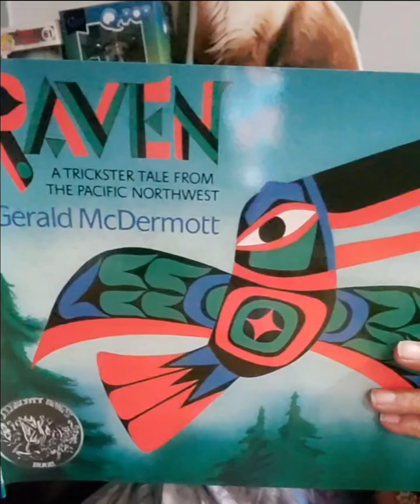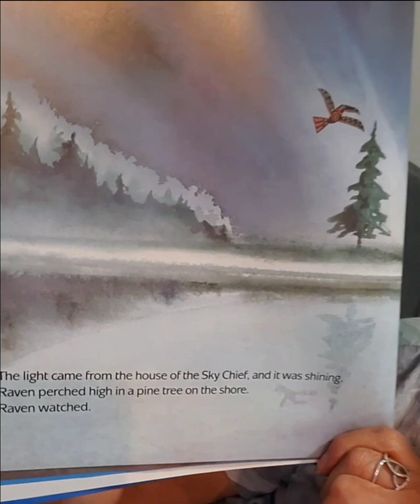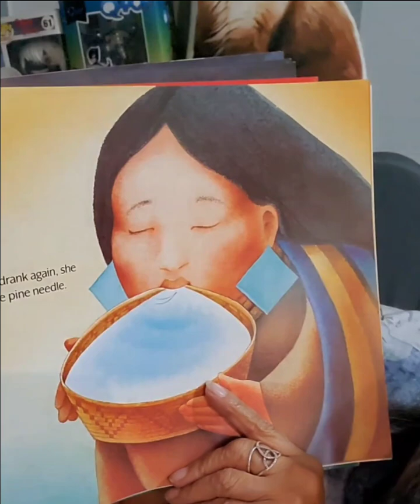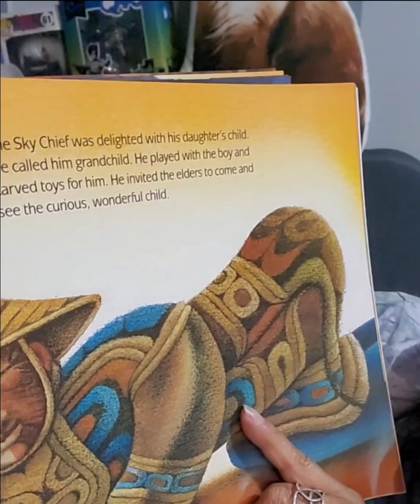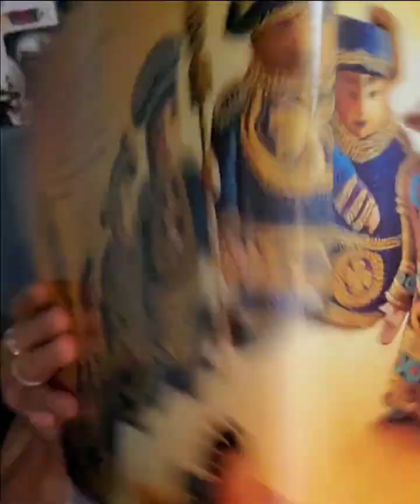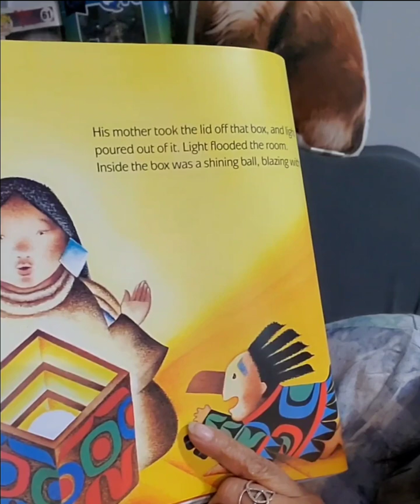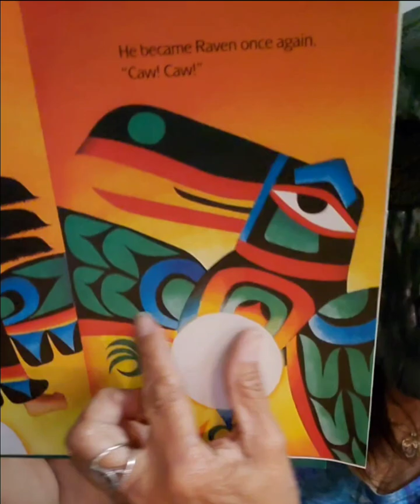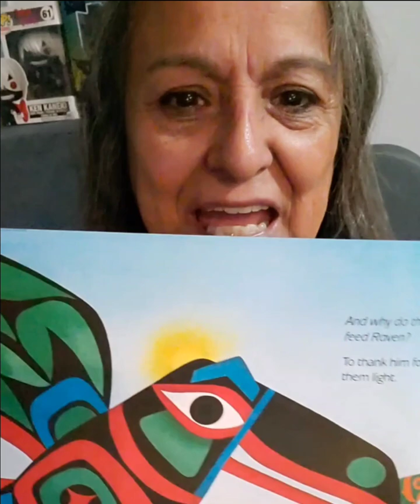Ms. Jimenez reads " The Raven"